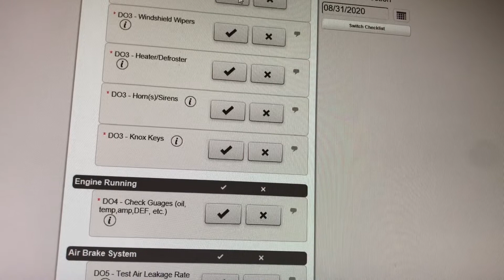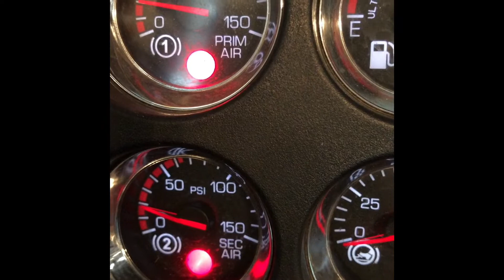Заповнення документації пожежноі техніки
Після перевірки пожежної техніки пожежний заповнює документацію. В Каліфорнії це практикується в електронному форматі. Друзі не забудьте подивитися все відео щоб  почути про виграш.